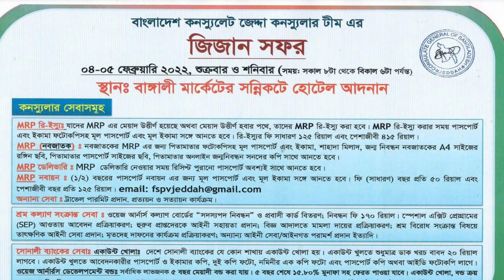প্রবাসীদের জন্য কন্সুলেট টিমের বিশেষ বিজ্ঞপ্তি।